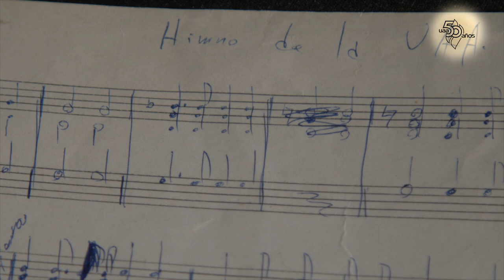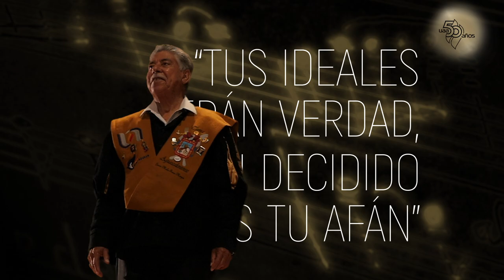50 Razones para amar más mi Universidad - EL HIMNO UNIVERSITARIO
Una razón más para amar a mi Universidad es el Himno, que representa los más altos valores de nuestra Institución: libertad, justicia, igualdad y paz.